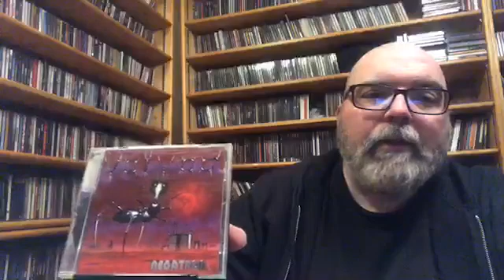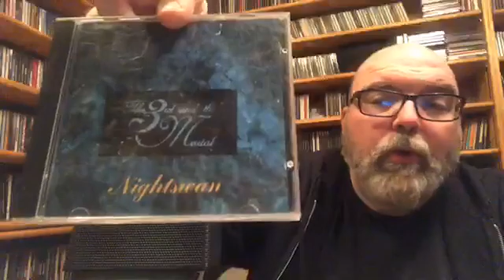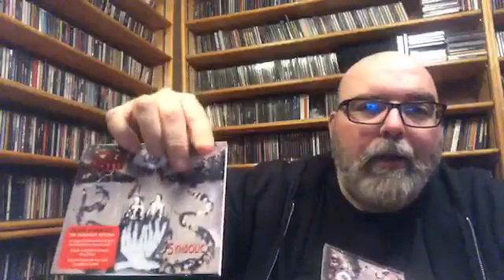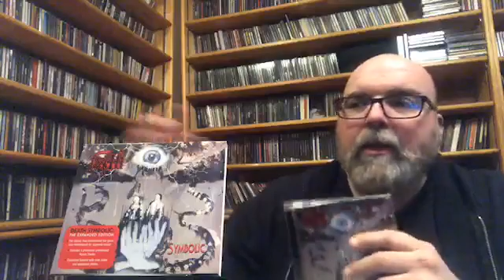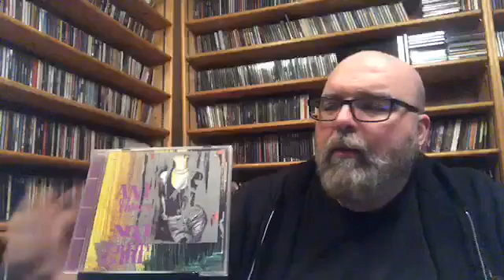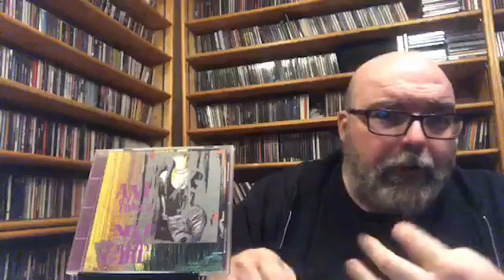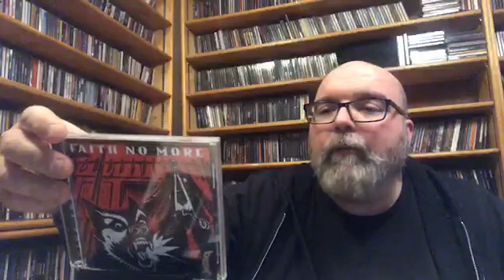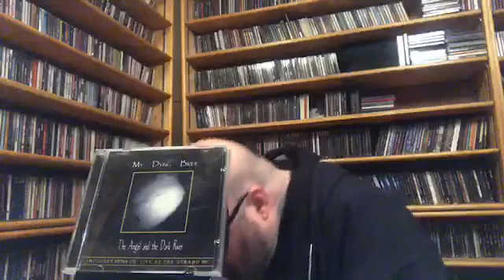Favorite Albums 1995